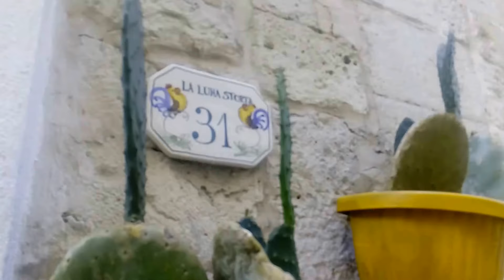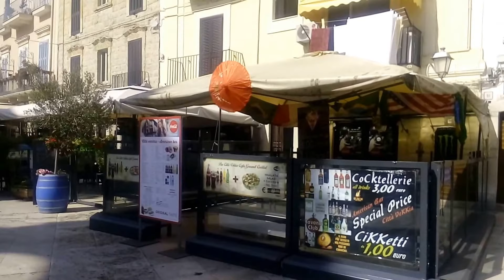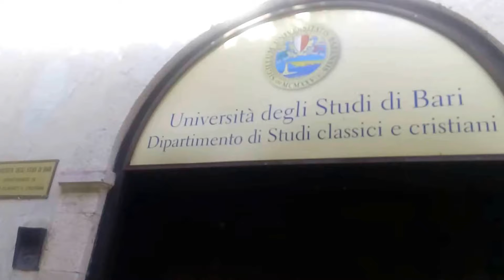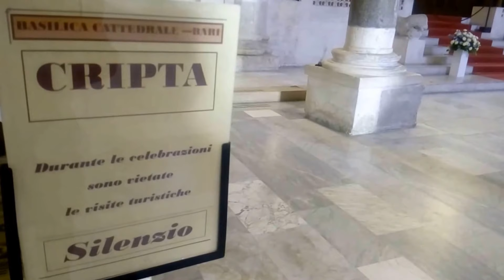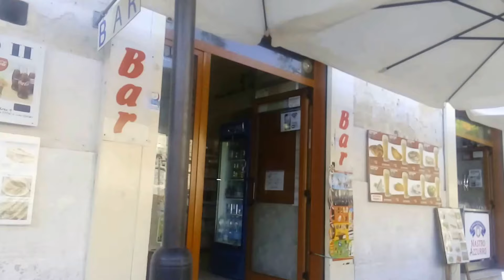Bari (Italija) etiudai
Vaizdas Romo Vorevičius   f-rovore-vilnius 2017